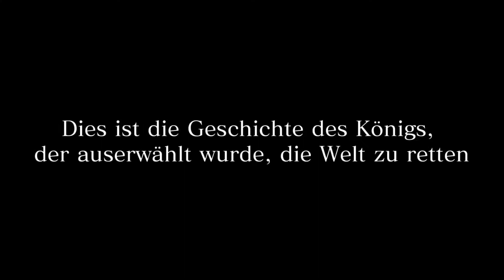Final Fantasy XV #01- Der Aufbruch in ein neues Leben (Live-LP/Streamaufzeichnung)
Vielen Dank an Karasu Tengu, der mein Banner designt hat.